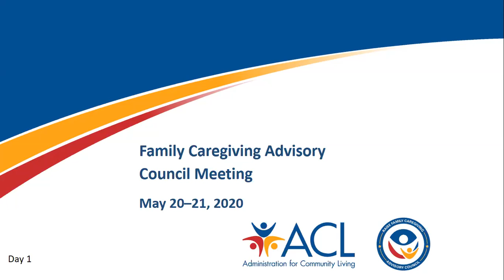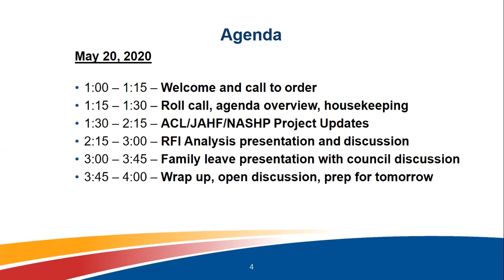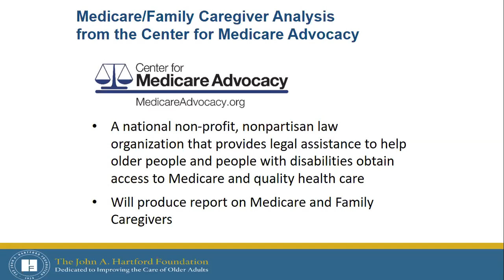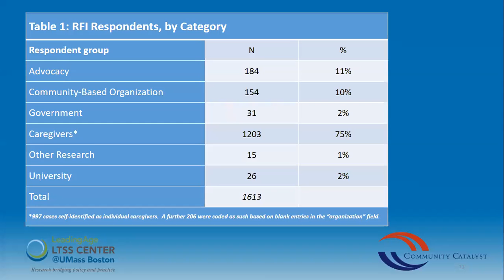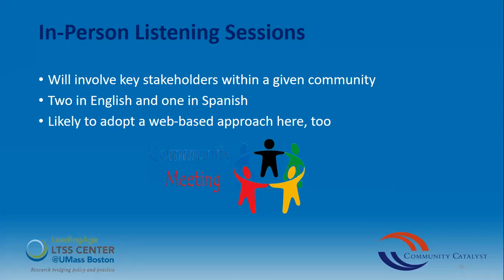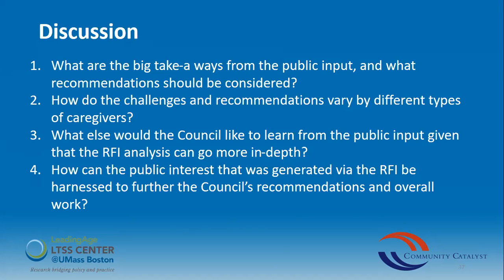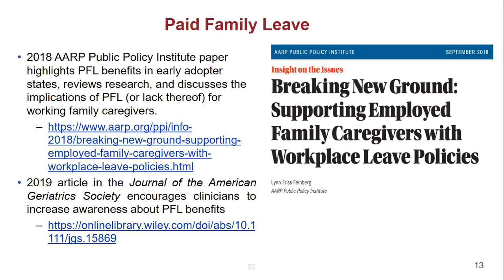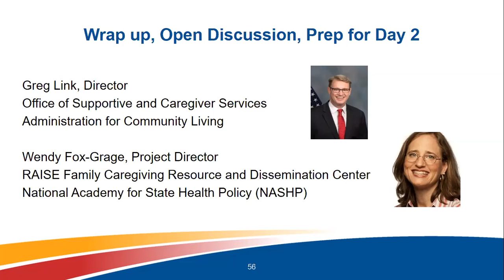RAISE Family Caregiver Advisory Council Meeting – May 20, 2020